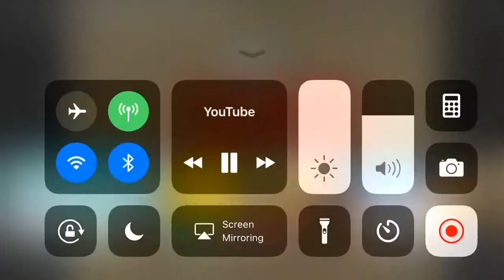Weta Kids 2002